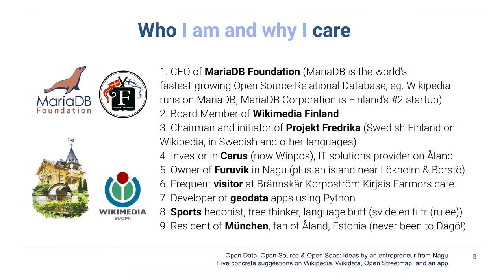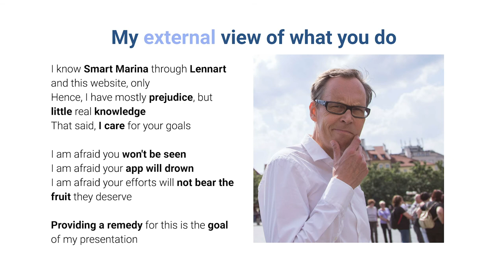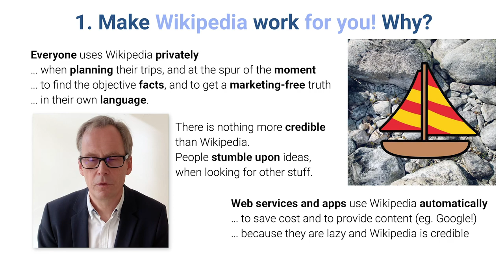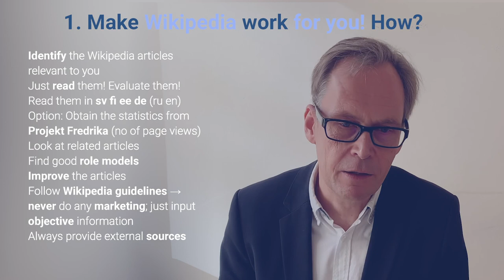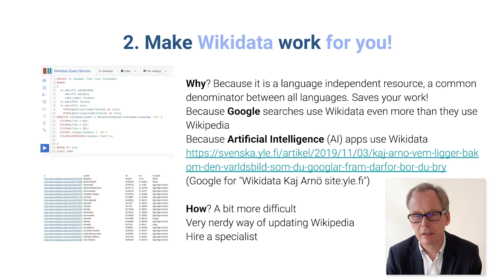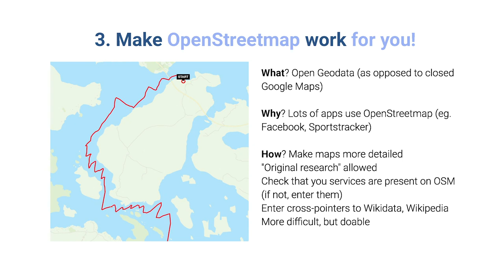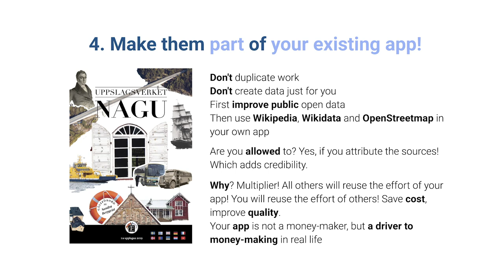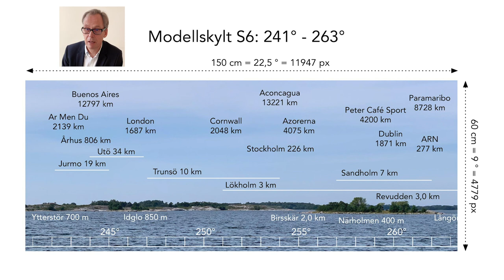Smart Marina Open Data, Open Source & Open Seas - Ideas by an entrepreneur from Nagu, Kaj Arnö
A presentation on the usage of Wikipedia, Wikidata and OpenStreetmap to improve the quality of open data on touristic sites. Turn on subtitles!

1. 00:08​ Open Data, Open Source & Open Seas: Ideas by an entrepreneur from Nagu
Five concrete suggestions on Wikipedia, Wikidata, Open Streetmap, and an app
2. 00:26​ Agenda
3. 02:31​ Who I am and why I care
4. 04:41​ What you say you do
5. 05:58​ My external view of what you do
6. 07:35​ 1. Make Wikipedia work for you! Why?
7. 10:45​ 1. Make Wikipedia work for you! How?
8. 13:53​ 1. Sample page for Brännskär
9. 14:27​ 2. Make Wikidata work for you!
10. 17:36​ 2. Sample Wikidata content for Brännskär
11. 18:42​ 3. Make OpenStreetmap work for you!
12. 20:22​ 3. Sample OpenStreetmap content for Brännskär
13. 21:14​ 4. Make them part of your existing app!
14. 23:02​ 5. Develop a new geo-aware killer app!
15. 24:02​ 5. Sample content of geo-aware killer app
16. 27:10​ Summary: Contact data

Svenska Yle: Kaj Arnö: Vem ligger bakom den världsbild som du googlar fram? Därför bör du bry dig om Wikidata